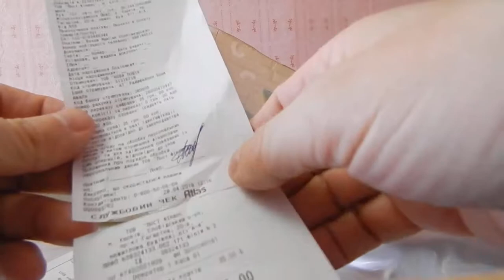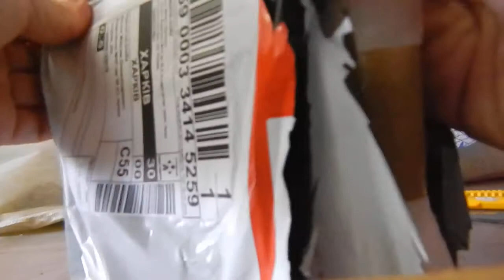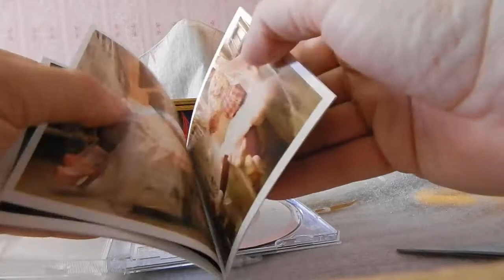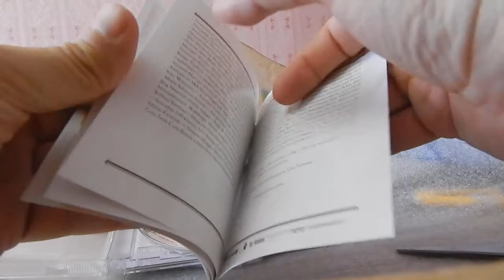TV Series, I, Real MetalHead (64 Series)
Digital Max Cinema Present. My Video. TV Series, I, Real MetalHead - Autopsy Of Premise (CD: TARJA), April, 2018
T.O.R.N.A.P.A.R.T.